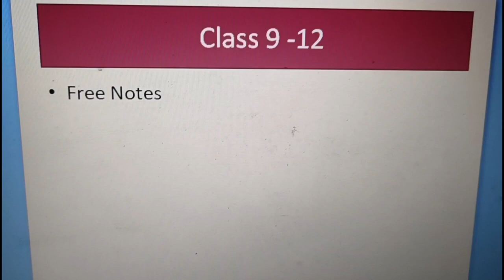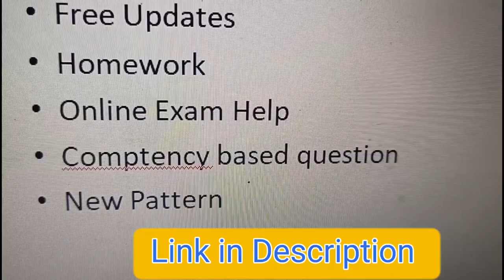Free notes | Class 9 | Class 10 | Class 11 | Class 12 | cbse